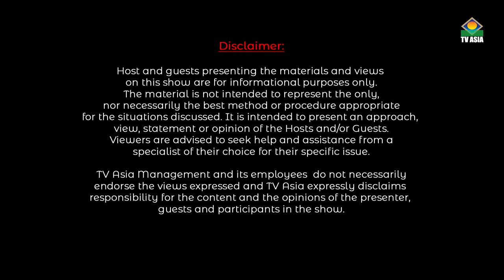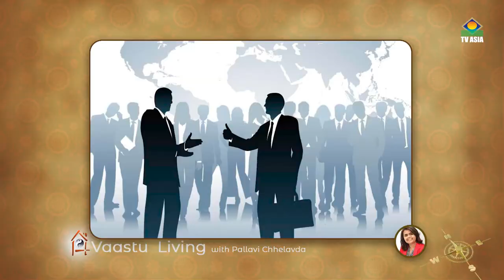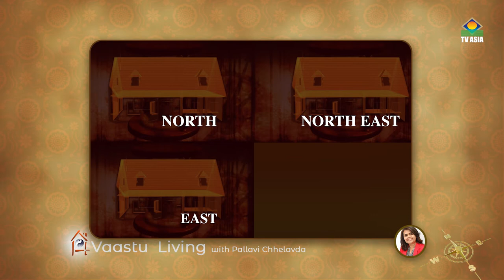Vaastu and Wealth for 2022 – Vaastu Living with Pallavi Chhelavda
How to make this year more prosperous and profitable for you.
How to rectify the Vastu Dosh in your Home and Business and make your Wealth Safe.

In this episode we have shared many tips on how you can save your wealth in 2022 by applying various Vastu Tips. Watch this show for detailed information and stay tune to the series for more Myths on Vaastu and Live Shows

Stay tune with us on coming Live Show on
Facebook – May 7, 2022 @ 01:30 PM EST (Vaastu Star Couples and Compatibility)
YouTube – May 14, 2022 @ 01:30 PM EST

“Ek Raah Or Sahi Disha, Jo Zindagi Badal De”